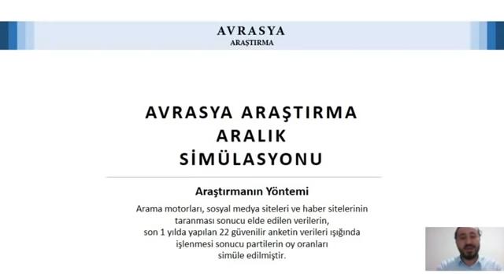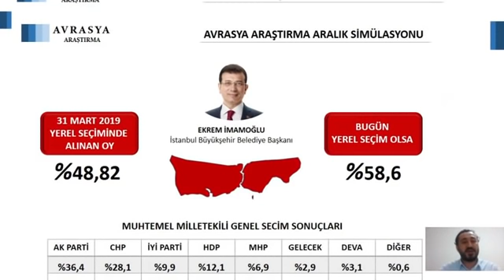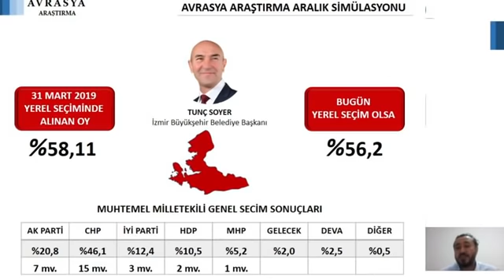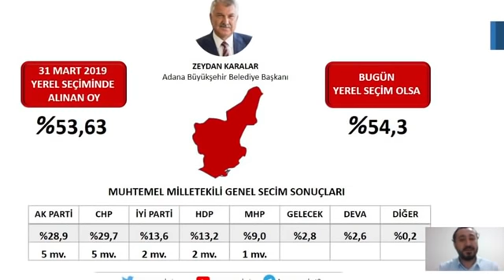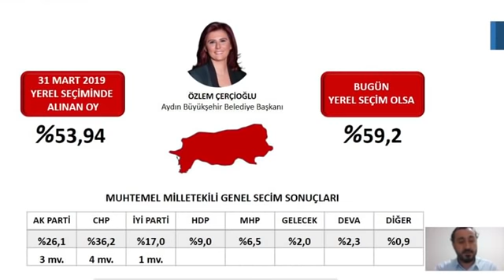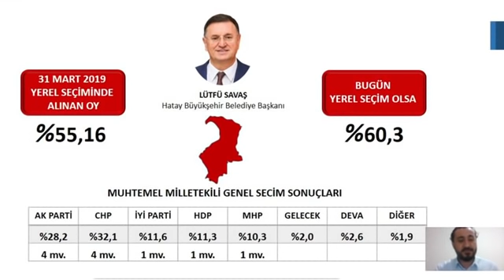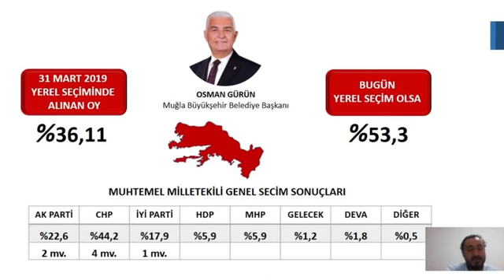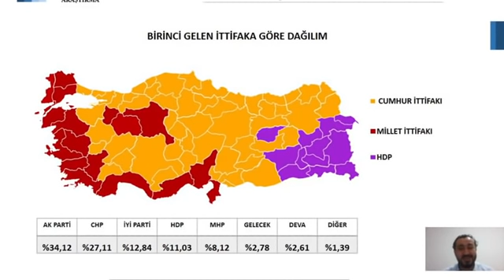Bu Pazar Seçim Olsa? Avrasya'nın son Yerel Seçim Anketi Genel Seçimi Nasıl Etiliyor?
Avrasya Kamuoyu Araştırmaları Merkezi tarafından Aralık 2020'de gerçekleştirilen yerel seçim anket sonuçları simülasyon olarak Kemal ÖZKİRAZ tarafından yorumlanıyor.